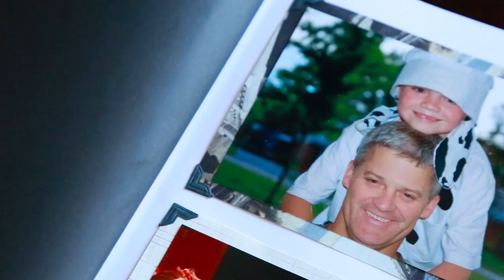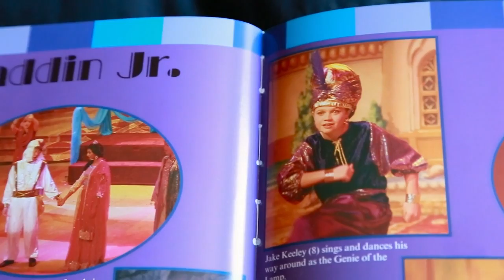Greensboro Day School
Learn more about the most dynamic, comprehensive PreK-12 academic environment in the Triad.